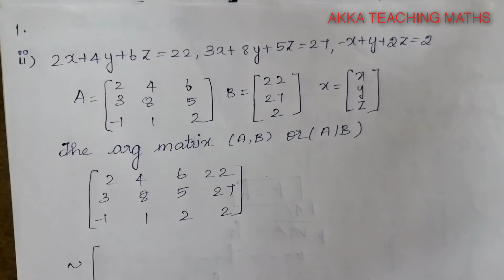12th class chapter:1 Exercise:1.5 Q.No.1(ii)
Exercise:1.5